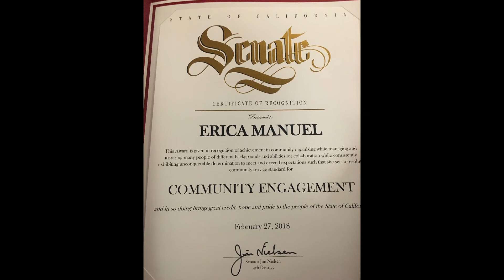Erica Manuel's Birthday Montage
Nearly five years ago, I told friends, family, and colleagues that I was "going to see about a girl" in California. Smartest move I ever made, figuratively and literally. This woman is my heart. She deserves this birthday tribute and 1000 more.